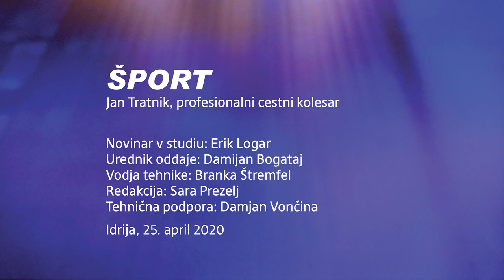Jan Tratnik - Idrijske novice studio - ŠPORT z Erikom / 25. 4. 2020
Poklicni kolesar Jan Tratnik o tem, kako se profesionalni športniki soočajo z epidemijo
Oddaja ŠPORT z Erikom
Idrijske novice STUDIO
novinar v studiu: Erik Logar
urednik oddaje: Damijan Bogataj
vodja tehnike: Branka Štremfel
redakcija: Sara Prezelj
tehnična podpora: Damjan Vončina
Idrija, 25. april 2020